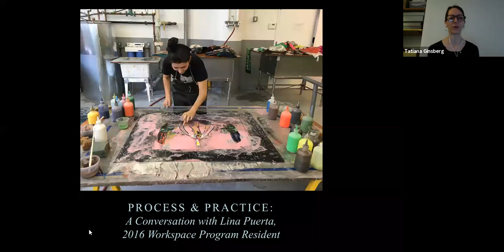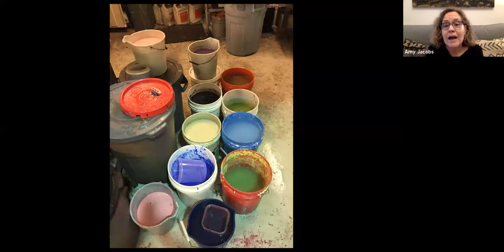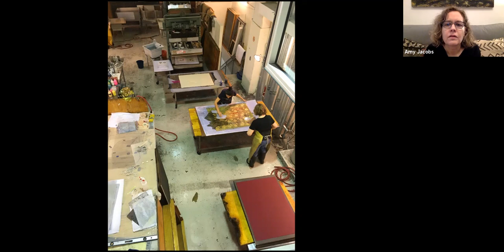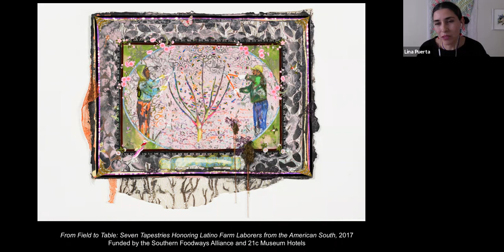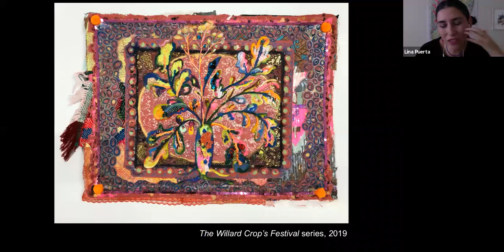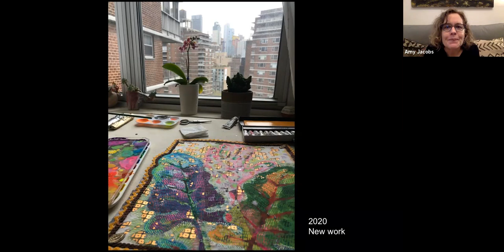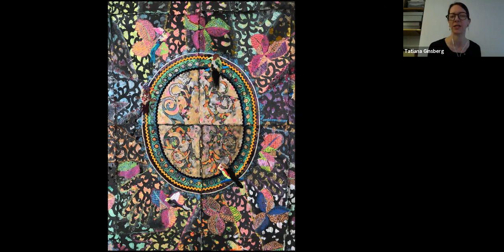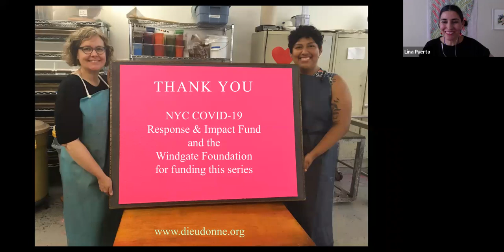Process & Practice a Conversation with Lina Puerta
Lina Puerta (2016 Dieu Donné Workspace Resident) and Amy Jacobs (Co-Director of Artistic Projects and Master Collaborator) in conversation about Puerta's artist practice, process in the papermaking studio, and current activities. This event was recorded live on June 18th, 2020.